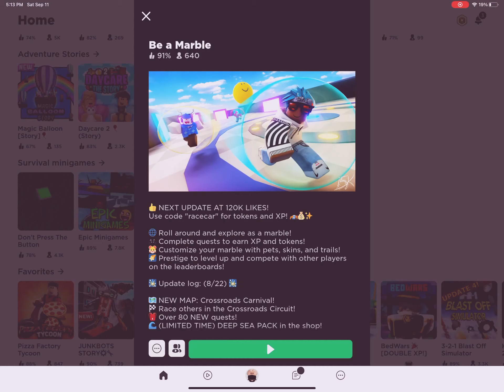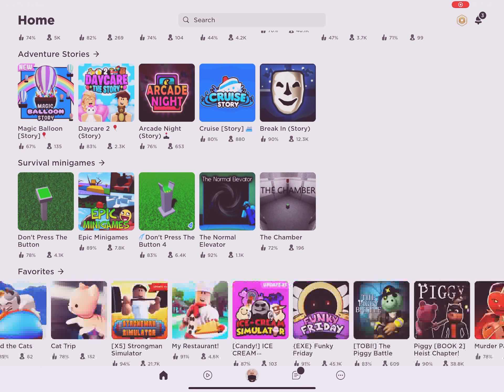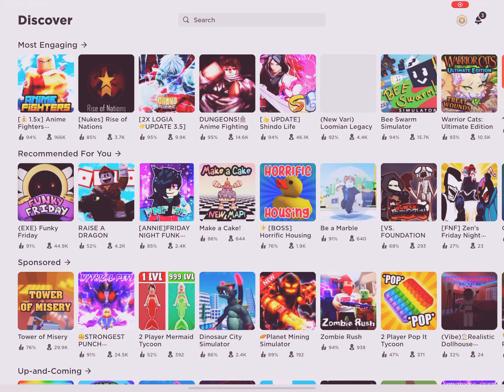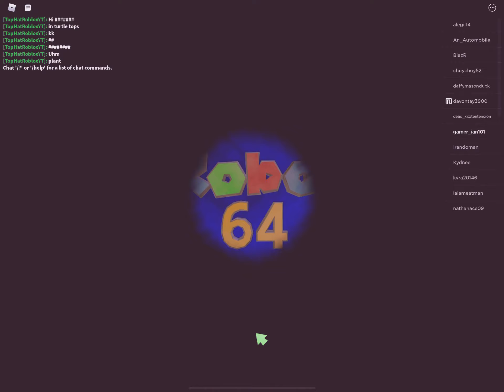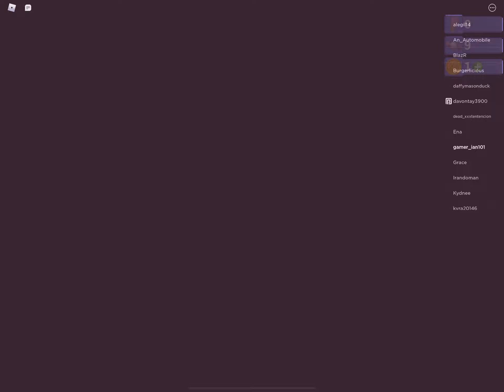Robot 64 + finding Annie